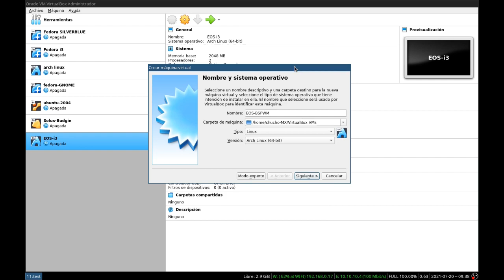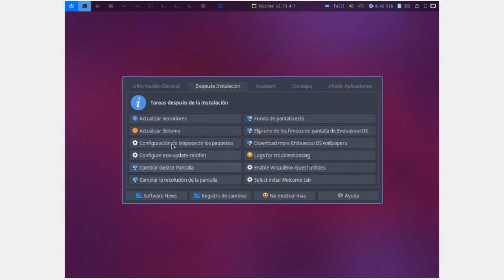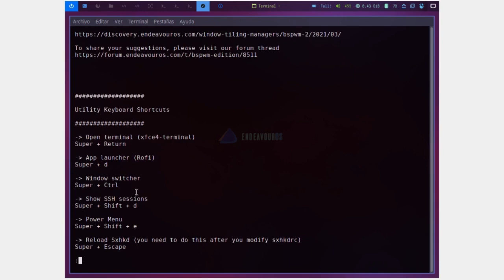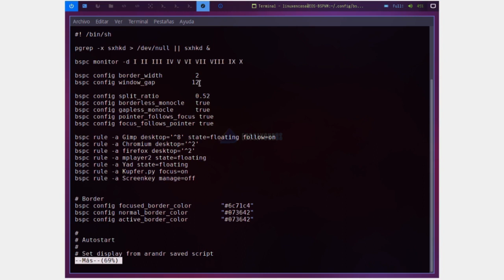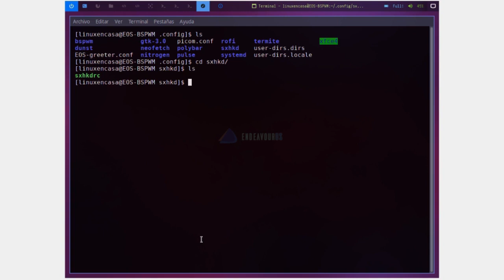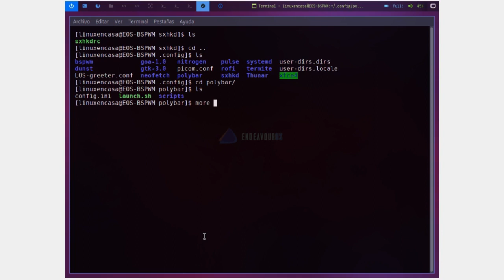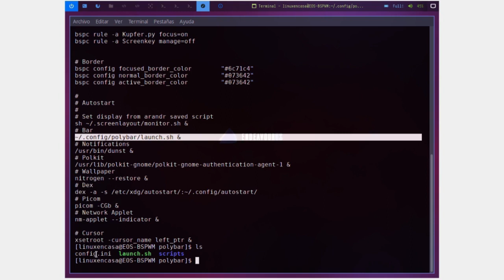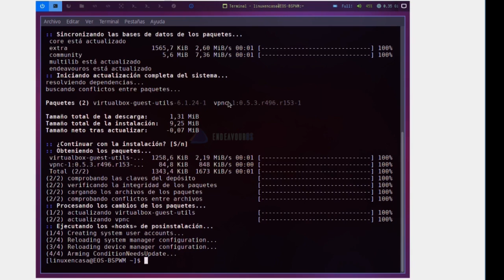ENDEAVOUR OS - Con Gestor BSPWM 🐧Una Distribucion Linux Basada en ARCH LINUX [Tiling Window] [V208]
ENDEAVOUR OS es la distribución ideal para tener todo el poder de Arch Linux, una distro Rolling Release con todo el software actualizado.  Fácil de instalar pues viene con el Instalador Calamares.

En este segundo video se instala ENDEAVOUROS con el Gestor de Ventanas tipo mosaico BSPWM.  También se revisan los algunos archivos de configuración.

00:00  Intro - ENDEAVOUR OS
00:20  Instalación EOS - BSPWM
01:30  Reinicio
02:00  Atajos de Teclado - Keyboard Shortcuts
02:14  Carpeta ~/.config
03:15  Archivos bspwmrc y sxhkdrc
05:42  Barra Polybar
07:41  Neofetch y Actualización del Sistema

Instalación de ENDEAVOUR OS con el Gestor de Ventanas i3-wm